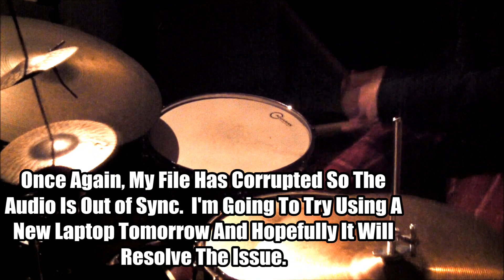Wake 'N Break No. 1453 - Tom & Snare Backbeat w/ Tom Shell Pattern | Andrew McAuley (KindBeats)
Today's wake 'n break is a backbeat that is broken up between the bass drum, snare drum, floor tom, hi-hats, and the shell of the floor tom.  Taking the shell of the floor tom first, we have notes falling on 1 and the "&a" of 1, the "and" of 2, on 3 and the "&a" of 3.  Next, our bass drum is falling on 1 and the "a" of 1, the "and" of 2, and on 3 and the "a" of 3.  Moving along to the snare drum, we have notes falling on "2e" and "4e", with accents on 2 and 4.  Now let's look at the floor tom, where we have notes falling on "1e", the "and" of 2, and on "3e".  Last but not least, our hi-hats are playing a steady slew of eighth notes throughout the entire groove.  As always, I hope you dig it and much love!